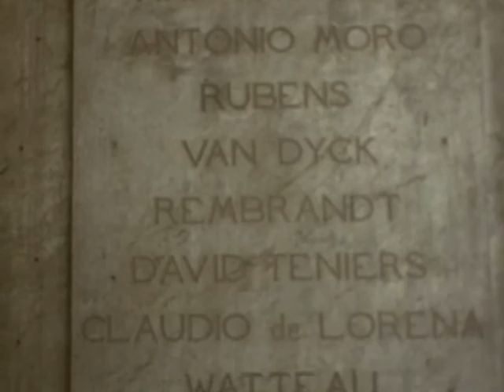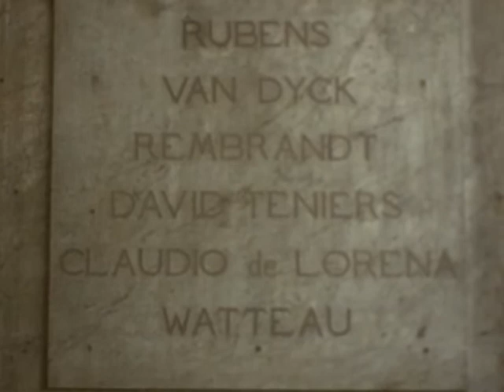mom, dad vacation europe